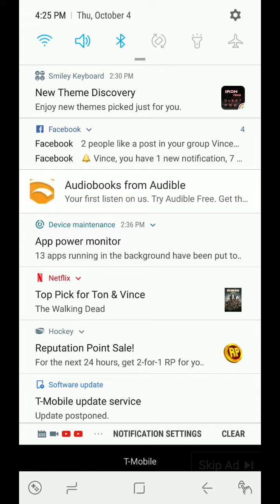Death by dog life